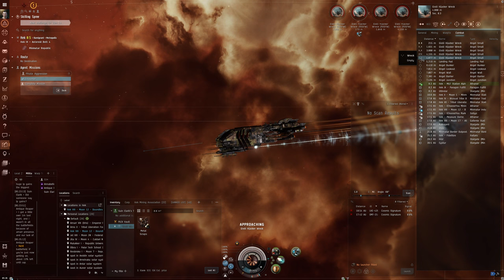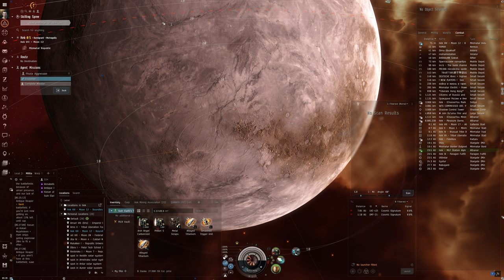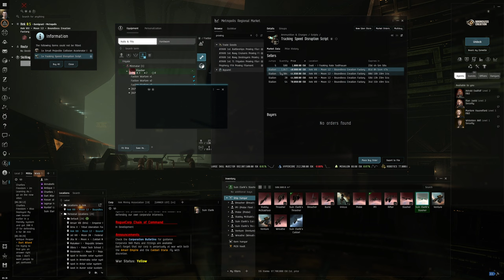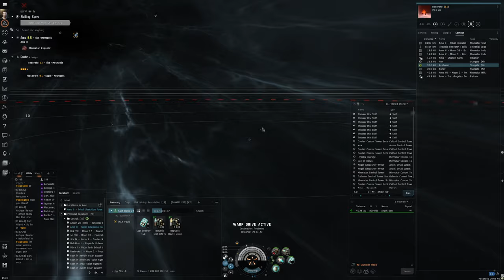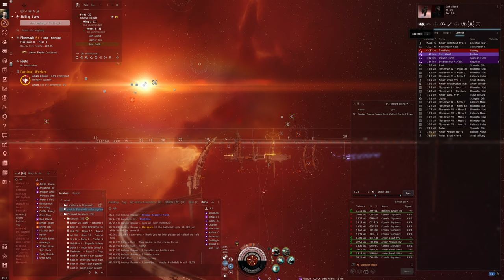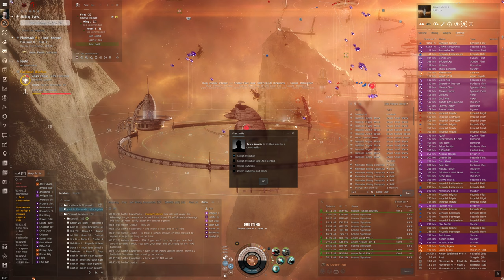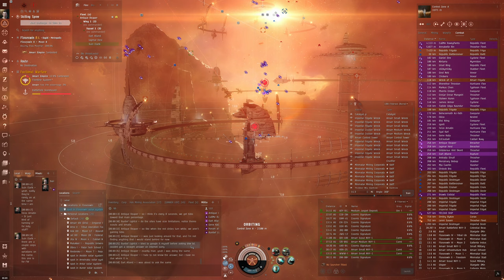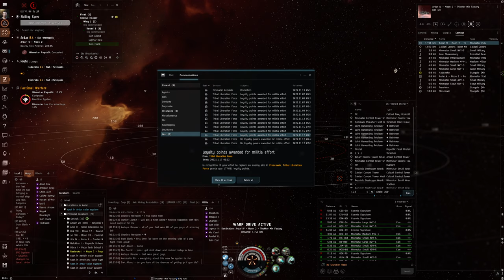Hello World: EVE Online Alpha Experience, Day 126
BIG NEWS! I was finally on the winning side of a pvp fight! I didn't get a kill, but I also didn't die!